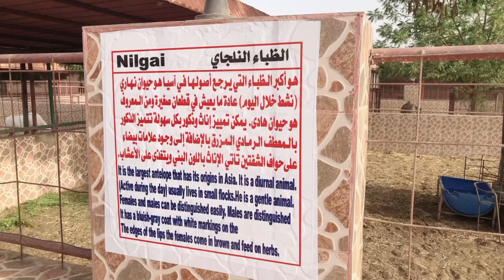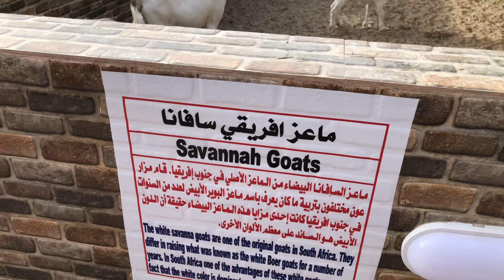FEEDING ANIMALS | AL NOMAN ZOO | AN NAMAN ZOO | OMAN ZOO BARKA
We visit An Naman Zoo the only zoo in oman. Entance fee is 2 OMR not 500 baisa.